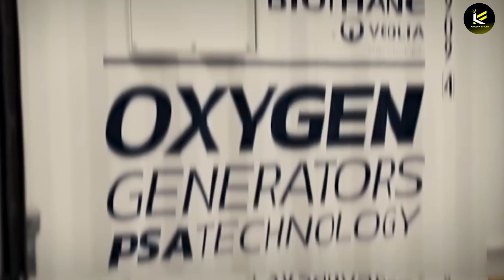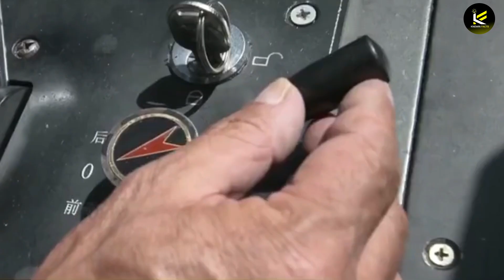China's $5 Billion Train Project Shocks the World!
Get ready to be stunned! China is embarking on a mega-engineering project that's leaving the world speechless: a 5 billion dollar railway tunnel carving its way through the heart of the Himalayas!

This jaw-dropping project promises to revolutionize travel between China and Nepal, but at what cost? Join us as we delve into the mind-blowing technology, breathtaking landscapes, and controversial concerns surrounding this ambitious tunnel.

In this video, you'll discover:

The mind-boggling engineering feats required to conquer the world's tallest mountains.
How this mega-project will change the face of transportation in the region.
The potential environmental and cultural impact of blasting through the Himalayas.
The heated debate surrounding this project's economic and geopolitical implications.
But that's not all! We'll also take you on a virtual tour of the tunnel's breathtaking construction sites, offering stunning visuals and exclusive insights from on-the-ground experts.

Don't miss this chance to witness history in the making!